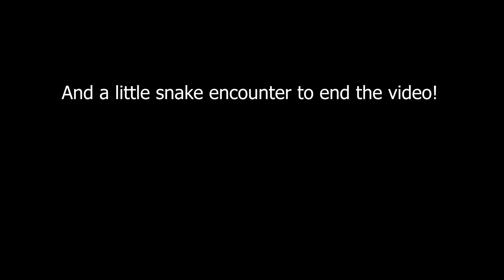Litespeed Siena Titanium Bike - Descending & Hill Climbing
Weekend riding fun on my 2007 Litespeed Siena w/Upgraded Sram Force 22 Groupset. Riding in West Milford, New Jersey.